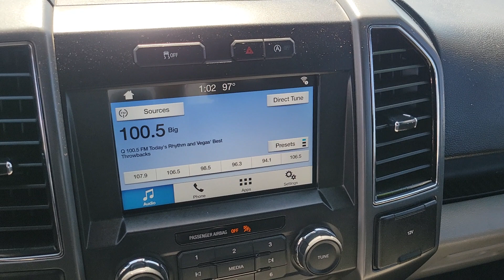2018 FORD F-150 Las Vegas, Henderson, Boulder City, Willow Branch, Nelson, NV 23T0200B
Blue Used 2018 FORD F-150 XLT available in Las Vegas, Nevada at Gaudin Ford. Servicing the Henderson, Boulder City, Willow Branch, Nelson, NV area.

Gaudin Ford
6625 West Roy Horn Way

We are the number 1 Certified Pre-Owned Ford Dealer in Nevada!brRecent Arrival! 2018 Ford F-150 XLT Odometer is 2199 miles below market average! CARFAX One-Owner. 4WD.brbrbrAwards:br  * 2018 KBB.com 10 Most Awarded Brands   * 2018 KBB.com Brand Image AwardsbrGaudin Ford proudly offers our customers home delivery services virtual product presentations and home test drives. Inquire for details.